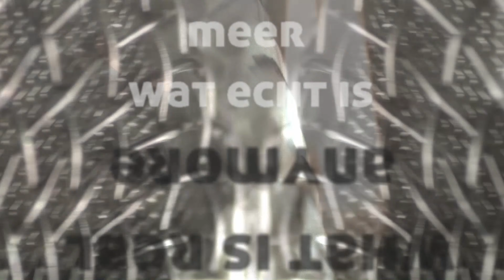Kat en Muis tussen Veteranen en Politie - Waku Waku Utrecht, 29 september 2021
Stipt om vijf uur stonden daar de Main Stream Media camera’s om te filmen hoe de mensen die steun betuigden aan restaurant Waku Waku zouden worden afgevoerd door de politie. Het liep anders. Terwijl de restauranthouders paraplu’s en poncho’s uitdeelden aan de mensen buiten in de regen besloten de veteranen van In Het Gelid Voor Vrijheid om zich -zoals water- te verspreiden door de stad, om elkaar daarna opnieuw te treffen voor het restaurant dat weingert mee te doen aan de coronapaspoort controle’s.

Opnieuw volgde een stadswandeling, naar verluidt ook arrestaties. Je vraagt je af waarvoor. Oordeel zelf.